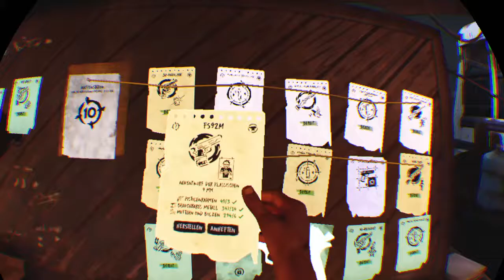The Walking Dead: Saints & Sinners Lets Play Deutsch #15